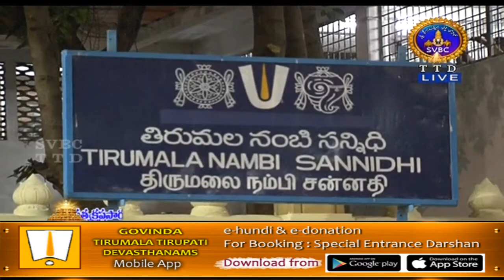Srivari Koluvu | 12-06-18 | SVBC TTD